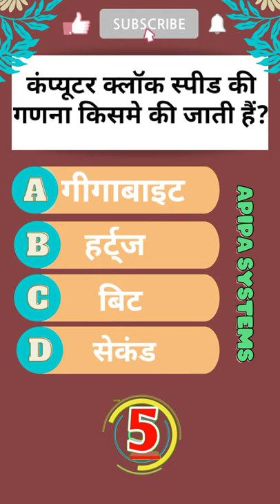Computer clock speed#shorts